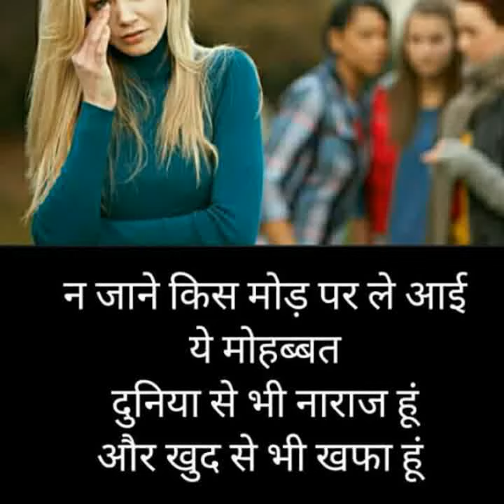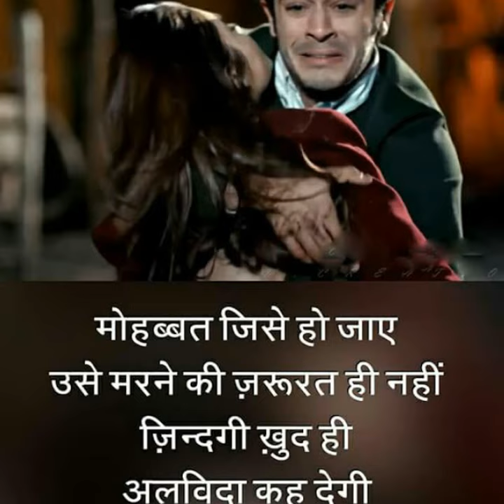Very sad shayari